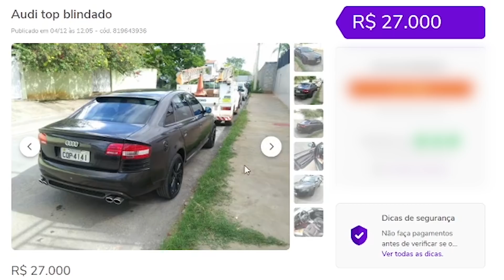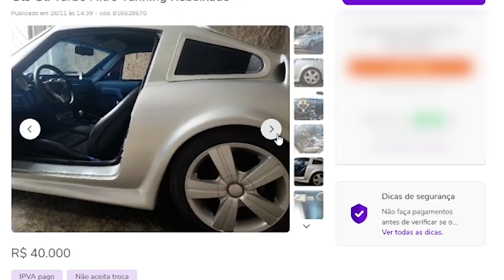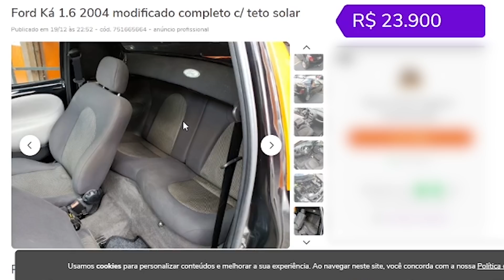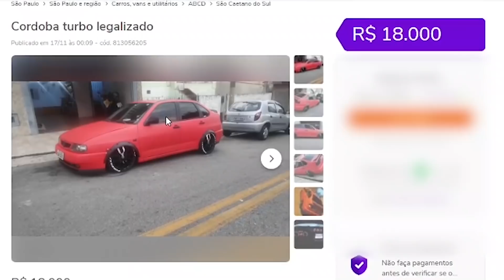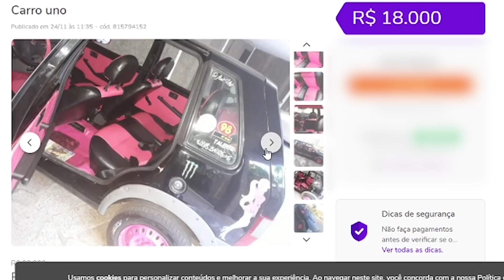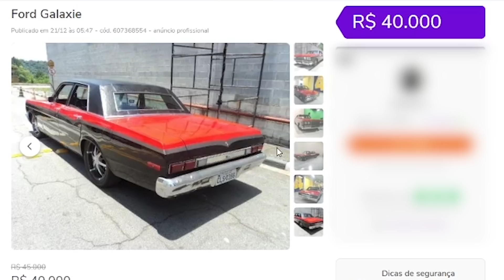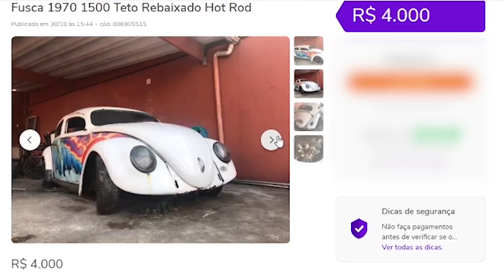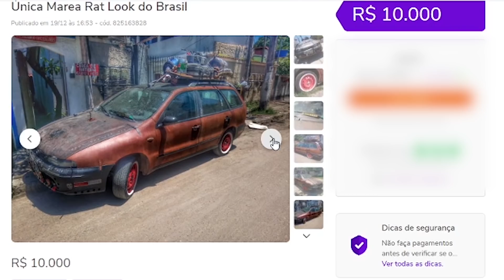10 LASANHAS CUSTOMIZADAS PARA NÃO COMPRAR, NUNCA! (Nunca Mesmo)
10 Lasanhas Customizadas para Não comprar:

00:00 - Apresentação
00:43 - Audi A6
01:42 - Prototipo Miura
02:49 - Ford Ranger
04:00 - Ford Ka
04:57 - Cordoba Turbo
06:12 - Fiat Uno
07:10 - Fusca Street
09:14 - Ford Galaxie
10:11 - Fusca
11:30 - Marea